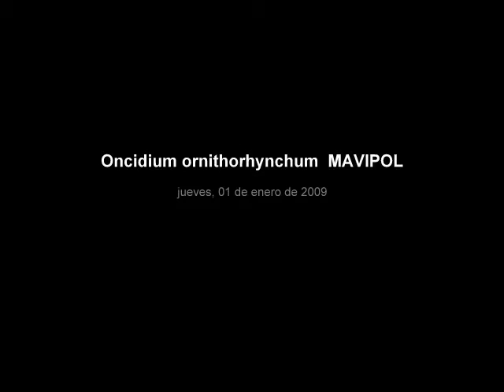Oncidium ornithorhynchum orquideas de mavipol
plantas y flores de orquidea Oncidium ornithorhynchum orquideas de mavipol